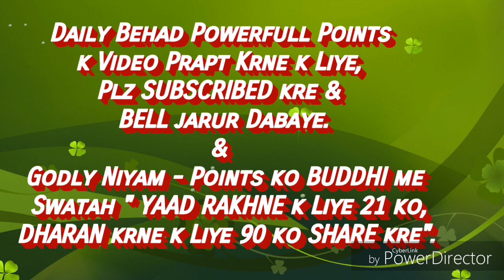(सत्य घटना)हमारे इस शर्मसार व्यवहार से परिवार वाले ज्ञान सुनने नही आते... By राजयोगीB.K.रामनाथ भाईजी